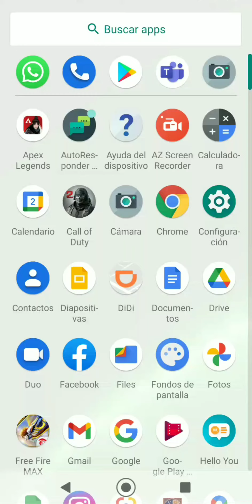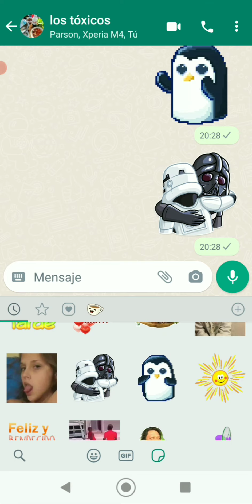Si no te funciona WhatsApp, haz esto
See ya